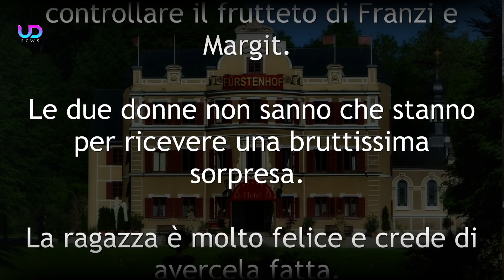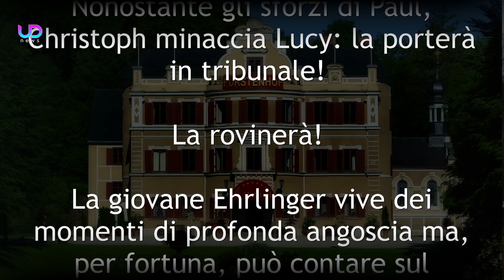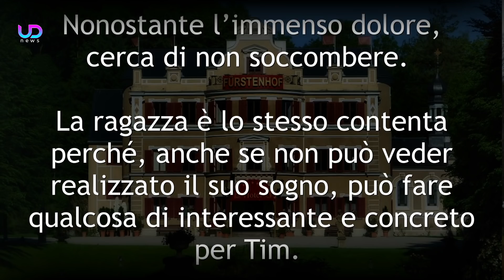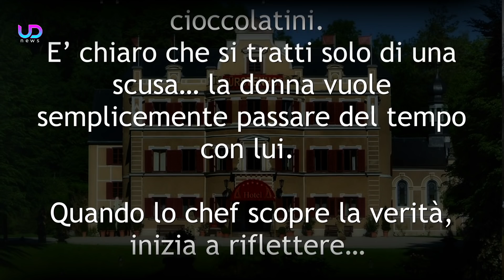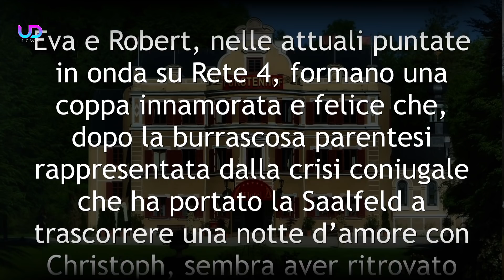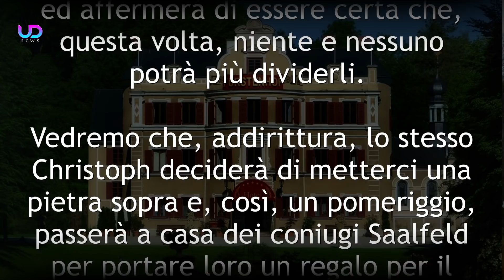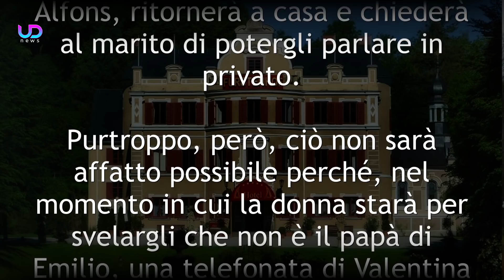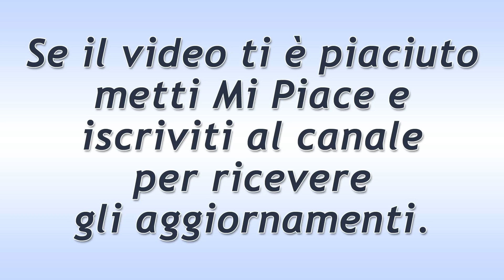Anticipazioni Tempesta d'Amore Puntate 18-24 Maggio 2020: Tim e Franzi si Baciano!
Anticipazioni Tempesta d'amore Trama Puntate da lunedì 18 a domenica 24 Maggio 2020 e anteprime puntate di luglio 2020. Annabelle e l'intrigo contro il dottor Borg per ritornare in libertà! Franzi e Tim si baciano ma un arrivo sconvolge totalmente le loro vite! Henry riceve una interessante proposta di lavoro a Monaco, mentre Natascha scopre che Michael è dipendente da psicofarmaci!